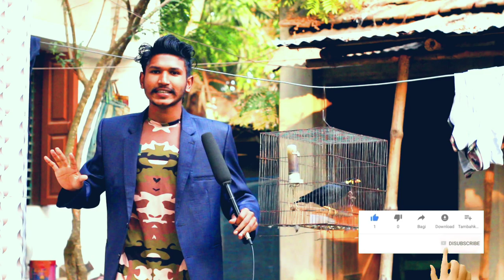kalim pakhi male female channer upay/কালীন পাখি কিভাবে ছেলে মেয়ে চিনবেন/রানিং ও বাচ্চা কালীন পাখি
আমার ফেসবুক আইডির লিংক // ডান্স ইউটিউব চ্যানেলের লিংক// ব্লক ফানি ভিডিও চ্যানেলের লিংক//ইনস্টাগ্রামের আইডি লিংক//লাইকি ভিডিও আইডির লিংক//আমার সকল প্ল্যাটফর্মের লিংকগুলো এখানে দেওয়া আছে চাইলে আপনারা ঘুরে আসতে পারেন//সবাই আমার জন্য একটু দোয়া করবেন

আমার ::বাসা যশোর জেলার চৌগাছা থানা
আমি ::::Dj সাহেদ খান
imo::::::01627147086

সবাই আমার সাথে থাকবেন বন্ধুরা//আপনাদের দোয়াই আমি অনেক বড়ো হতে চাই//আমার আজগের ভিডিও টি কেমন লাগলো//আপনাদের কাছে এটা আমাকে কমেন্টে জানাবেন কিন্তু বন্ধুরা??আমি প্রতিটি কমেন্ট এর উত্তর দিয়ে থাকি//আমি সব পশু পাখির পালন পদ্ধতি ও বিক্রয় ভিডিও আপলোড দিয়ে থাকি/
সবাই ভালো থাকবেন ৷
আসসালামু আলাইকুম

কালিম_পাখি ছেলে_মেয়ে কালিম পাখির খামার/কালিম পাখি পালন//কালিম পাখি পালন পদ্ধতি/কালিম পাখি ছেলে মেয়ে চেনার উপায়//কালিম পাখি ফিমেল মেয়ে চেনার উপায়/ফিঞ্চ পাখির ছেলে মেয়ে চেনার উপায়/সাদা ফিঞ্চ পাখির ছেলে মেয়ে চেনার উপায়//বেঙ্গলি ফিঞ্চ পাখির ছেলে মেয়ে চেনার উপায়//কালিম পাখির পুরুষ মহিলা চেনার উপায়/পাখি পালন,কালিম পাখির খাবার//পোষ মানানো কালিম পাখি চেনার উপায়//কালিম পাখি পুরুষ মহিলা চেনার উপায//কালিম পাখির বড় খামার//কালিম পাখির দাম